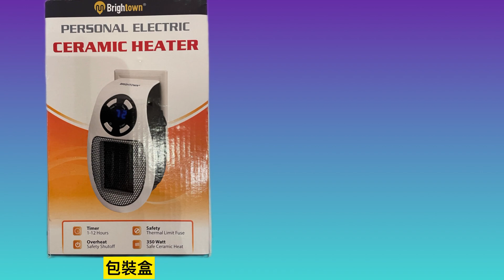有了它,冬天洗澡像….🤣~如如加拿大生活115